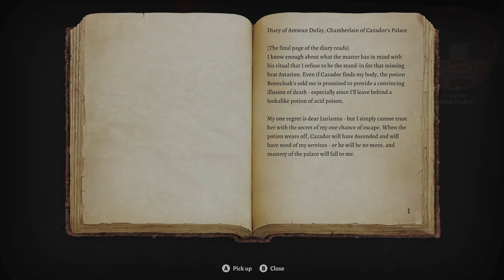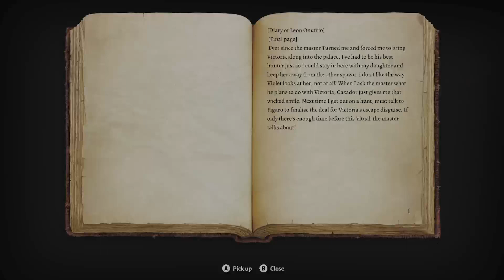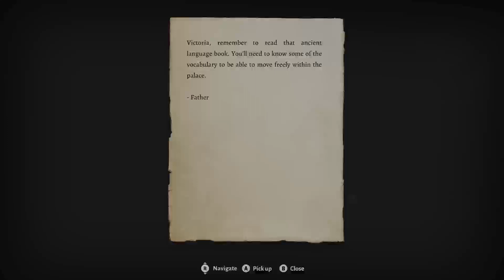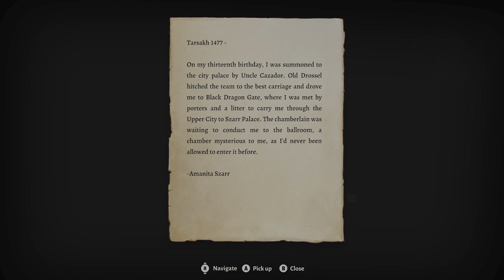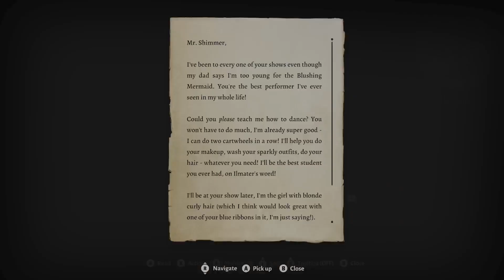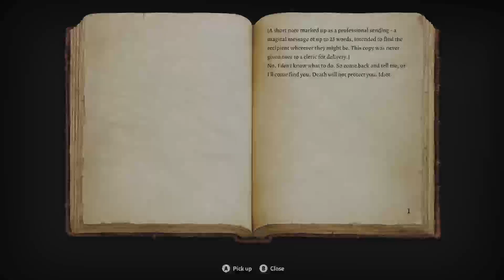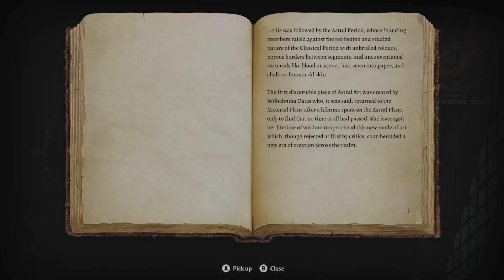baldur's gate 3 pt. 18